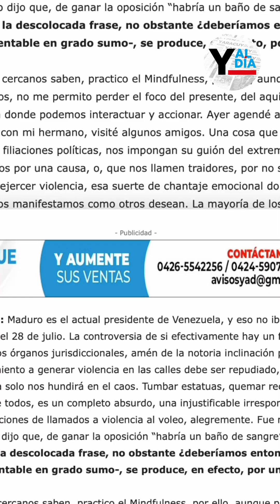Colunmna Trago Amargo de Luis Martínez celebra 25 años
En días pasados la columna de opinión Trago Amargo que escribe Luis Martínez cumplió 25 años. Al respecto el articulista yaracuyano habló sobre la evolución de este espacio de opinión y crítica política a lo largo de este cuarto de siglo.